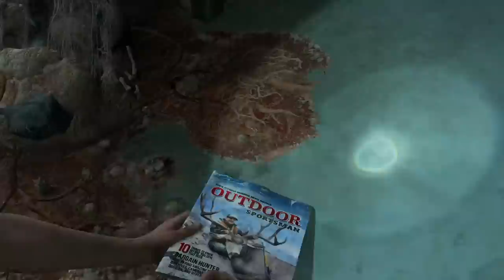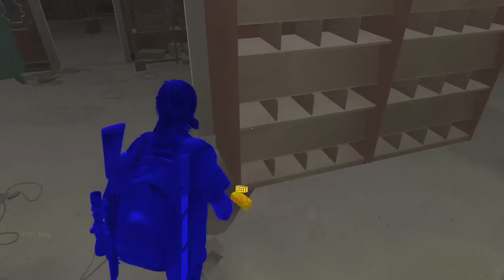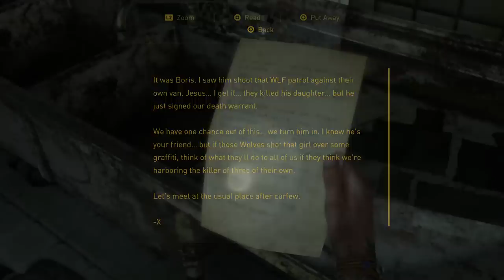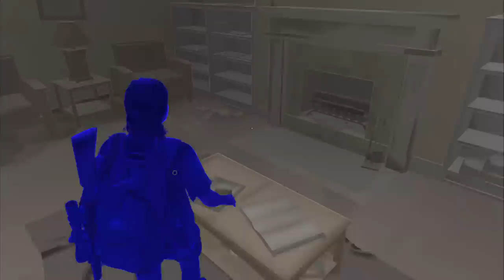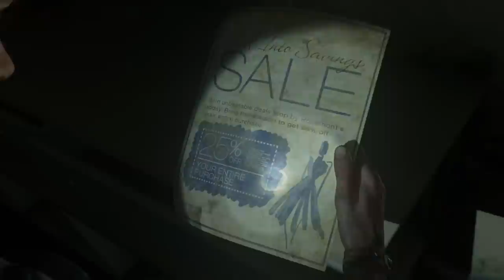The Last of Us 2 Walkthrough #19, How to Get the Precision Training Manual & the Short Guns Holster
The Last of Us 2 walkthrough by video game veteran, Major Slack. Smart gameplay with informative commentary. This highly controversial Playstation 4 exclusive is a post-apocalyptic survival horror action adventure video game. It was recently released on June 19, 2020 and is the sequel to The Last of Us (originally released in 2013).

The Last of Us Part ll was developed by Naughty Dog and published by Sony Interactive Entertainment.